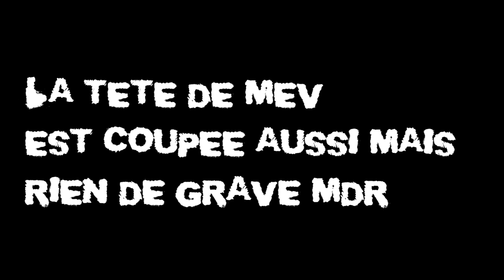ON MANGE DU PIMENT QUI ARRACHE SA MERE LA P#TE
ıllıllııllıllııllıllı LIS LA DESCRIPTION ! ıllıllııllıllııllıllı